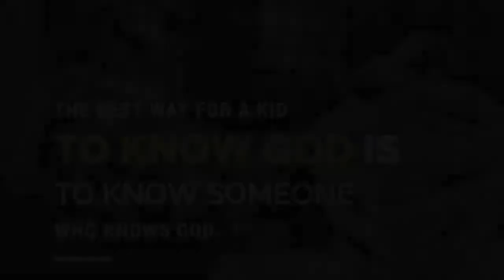WUMC Family Ministries "Catch the Vision!" Testimony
Administrative Council chair, Emil Dzuik, shares his story of catching the vision of family ministries, and how volunteering with these amazing young people changed his life.